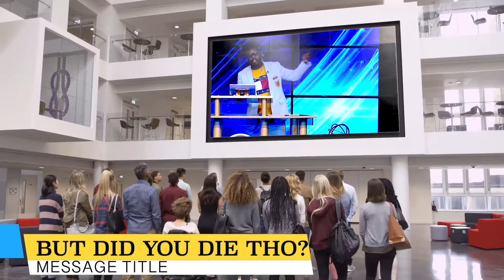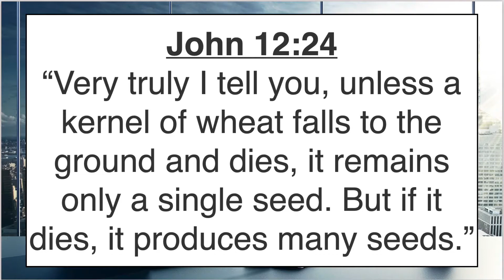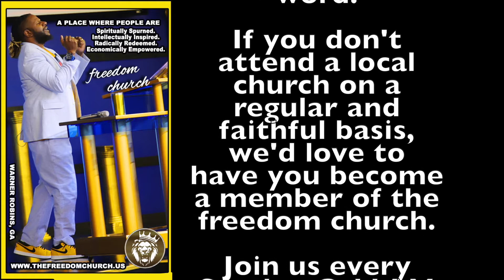BUT DID YOU DIE THO?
Message Title: But Did You Die Tho?
By: Pastor Troy Wynn, Sr.
freedom church / Senior Pastor